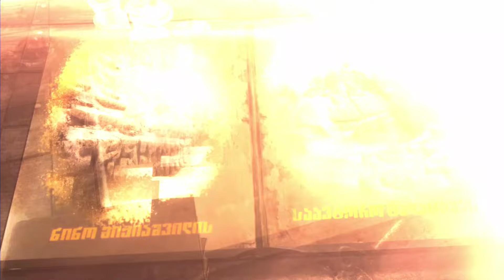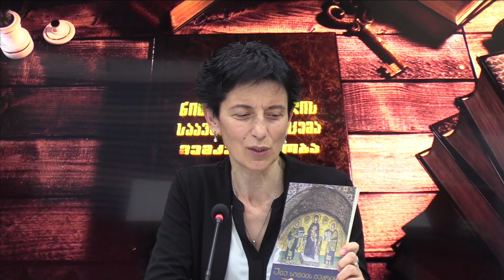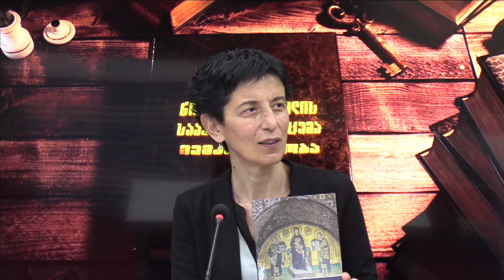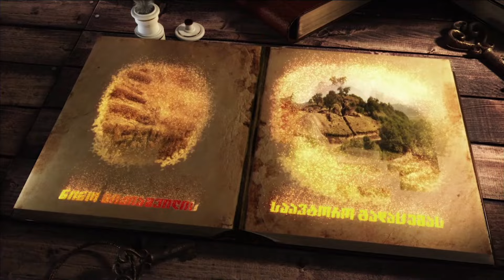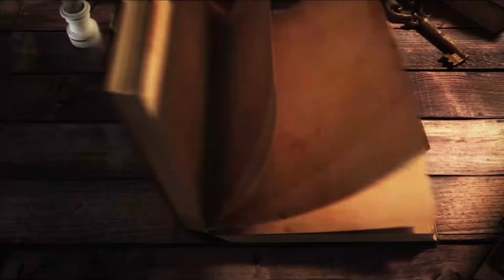ტარიელ კიპაროიძე ნინო მიქიაშვილის გადაცემაში "მემკვიდრეობა" | 09.09.2024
"ობიექტივის" ეთერში, გადაცემა "მემკვიდრეობა"-ს  სტუმარია საქართველოს დამსახურებული არქიტექტორ-რესტავრატორი, ტარიელ კიპაროიძე